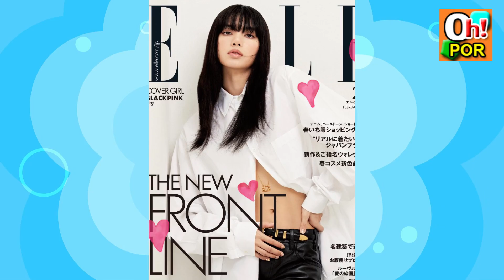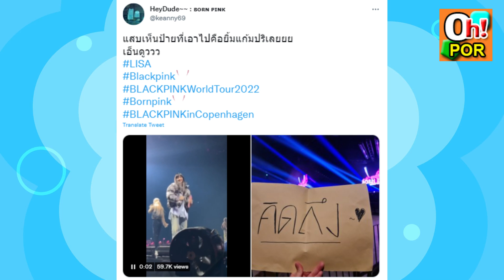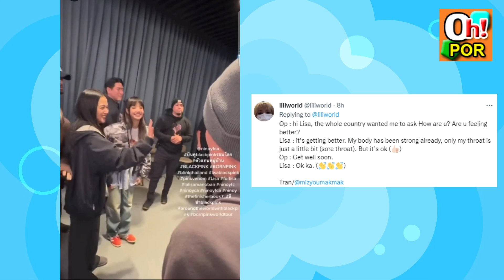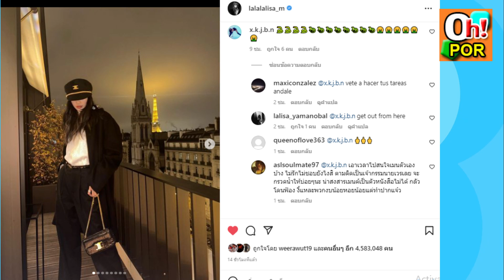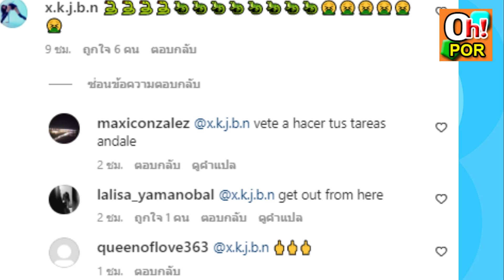ลิซ่าเมายาแก้ไอ!? อีแอนระราน IG ไม่เลิก ต้องเจอสวนจุกๆ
ฝากร้านอกไก่และอาหารสุดอร่อย ของเพื่อนแอดด้วยน้า